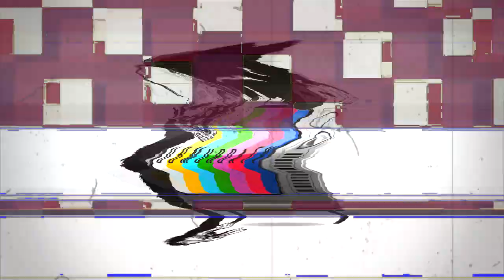Krayzie Bone - Midwest Deadliest Ft. BTNH